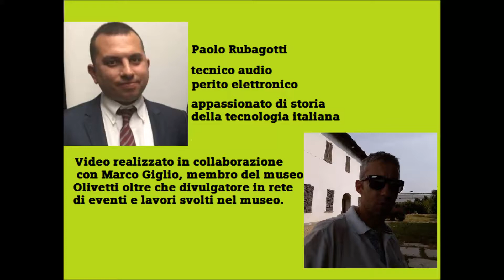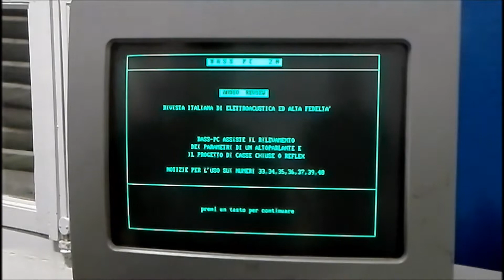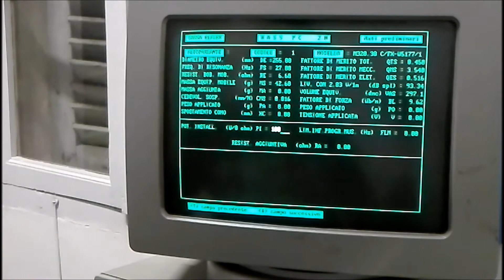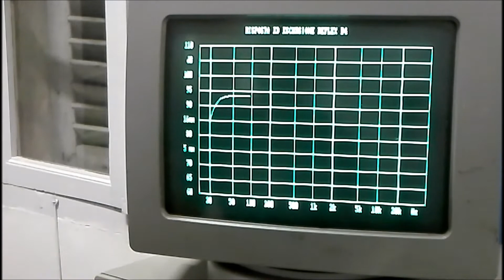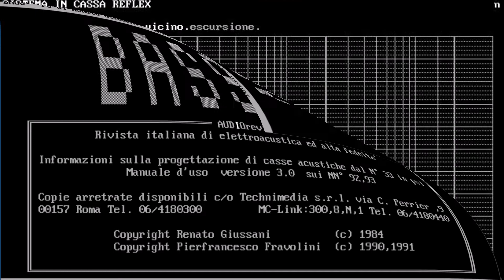olivetti m24 e bass pc software di progettazione casse acustiche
Bass pc, dimostrazione di progettazione di una cassa acustica su M24, con i saluti del progettista dell'M24, in questa giornata si ringrazia il gruppo Olivetti per aver messo a disposizione persone e tecnologie e che ha realizzato l'Elea  e la programma 101